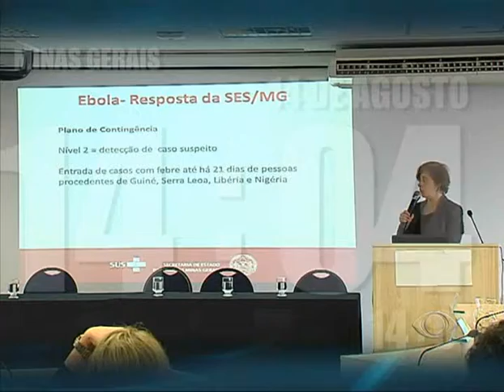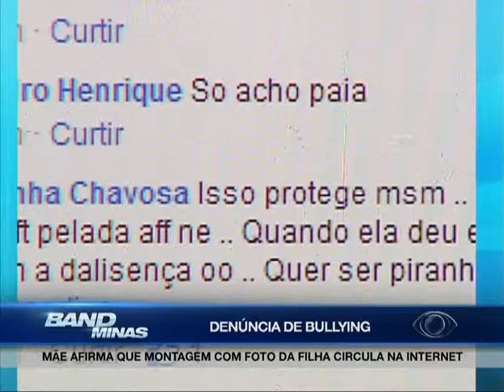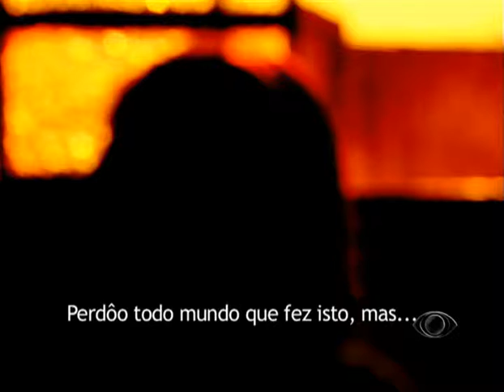Jornal Band Minas 14/08/14 Bloco 1